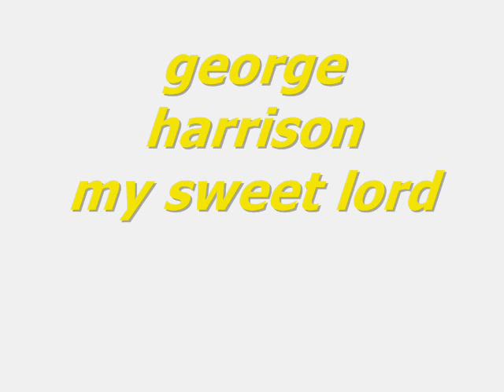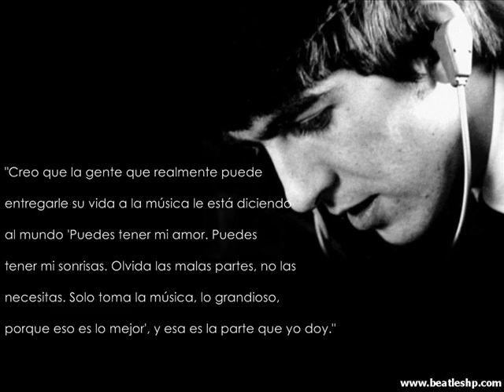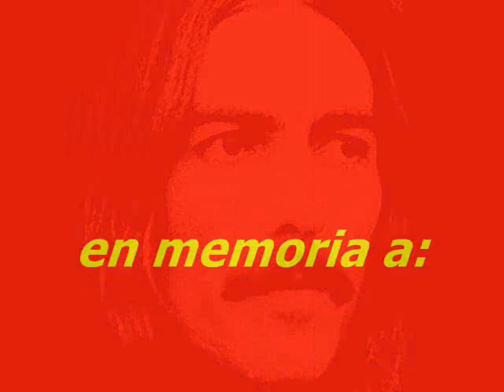george harrison my sweey lord-1943-2001